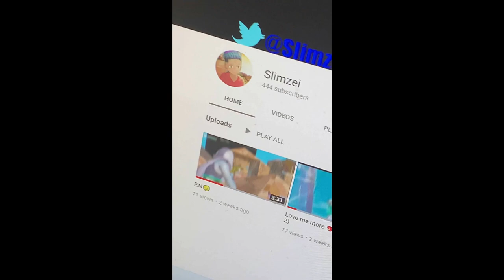Setup Tour 2019!!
●▬▬▬▬▬▬▬๑۩۩๑▬▬▬▬▬▬▬▬●
●▬▬▬▬▬▬▬๑۩۩๑▬▬▬▬▬▬▬▬●
█──▀▀▀▀▀█▄▄▄▄▀ ▀█▀▀▀▄▄▄▄▀─ your are worth it
psst love you